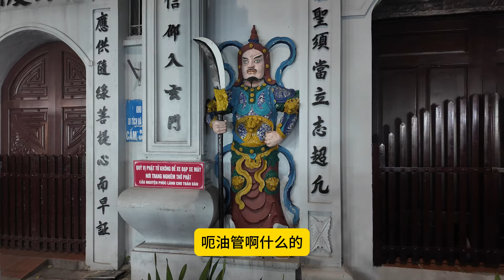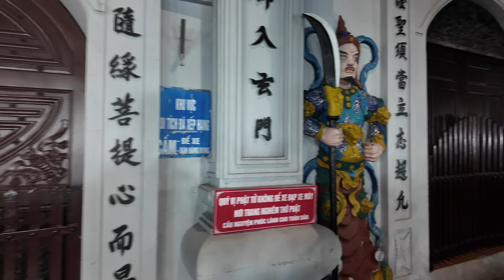中国没落，越南崛起！中国高层（文旅部）后悔吗？中国小县城常见地摊夜市，在越南首都却挤满西方游客。地主家傻儿子（文旅部门决策层）真能折腾。叹息！越南文旅部和经济领导偷着乐！全世界游客给越南带来大量收入。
【一人穷游越南】不知道中国的高层-文旅部门的大领导后悔没有。看到在中国很普通的地摊夜市，在越南街头却挤满了外国游客，作为一个中国普通人，真是令人既羡慕又咬牙切齿。羡慕的是越南的相关决策者，制定了很好的针对外国人的旅游政策，增加了越南人和越南国家的收入，增加了与世界的沟通交流。咬牙的是对中国相关部门决策者的愤恨。有点与世界规律相违背的感觉了。对，通俗就叫开倒车。溜车了。
Seeing street stalls and night markets that are very common in China, but the streets in Vietnam are crowded with foreign tourists, as an ordinary Chinese, it is really enviable and angry. What I envy is that relevant policymakers in Vietnam have formulated good tourism policies for foreigners, which have increased the income of Vietnamese and Vietnamese countries, and increased communication with the world. The anger is resentment towards the decision-makers in relevant Chinese departments. It goes against the laws of the world economy. Yes, commonly known as driving in reverse. The car is slipping away.